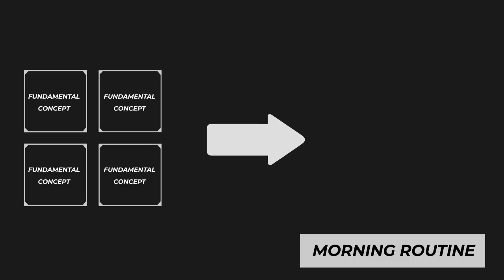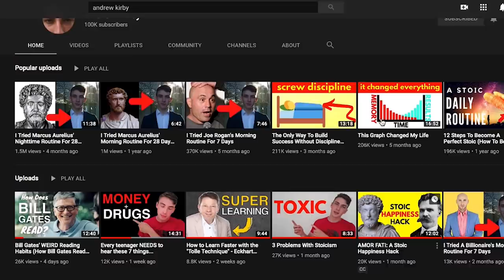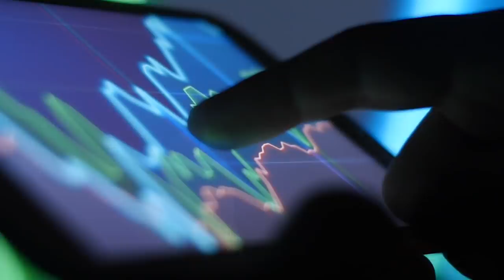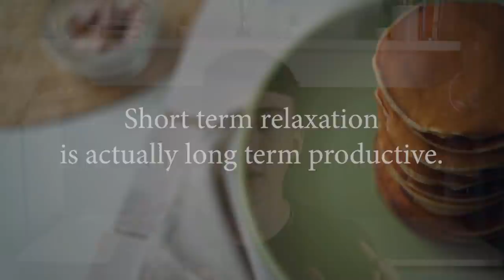I Tried Jeff Bezos' Morning Routine For 28 Days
Jeff Bezos' morning routine was... Interesting...
⬇️ ⬇️ Click “Show More”⬇️ ⬇️

// P R O C R A S T I N A T E ?

// E F F I C I E N T _ L E A R N I N G
Audiobooks are the most efficient way to learn.

// V I D E O _ E D I T I N G

Got any questions? Got anything to add?

// S E C R E T S

// E S S E N T I A L _ G E A R

Supplement Doubles Productivity

Supplement Increases Deep Sleep

Marcus Aurelius’ Meditations (Best Translation)

You need to listen to this

My Camera

My Microphone

This reduces anxiety

Are you a student? This is for you

// E S S E N T I A L _ T O O L S
Increase productivity, happiness and success with these tools